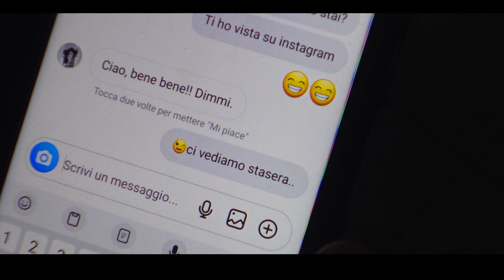Franco Mesto - Manname a posizione